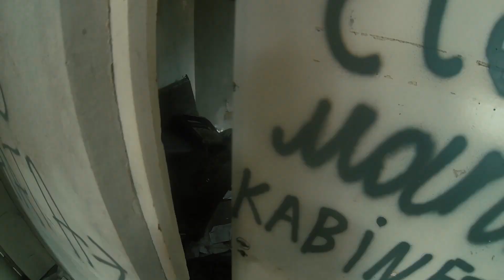Abandoned SANATORIUM ft Shiey | Spring Archives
Finally edited this, one day with Shiey had trip to some places :)

Thanks!